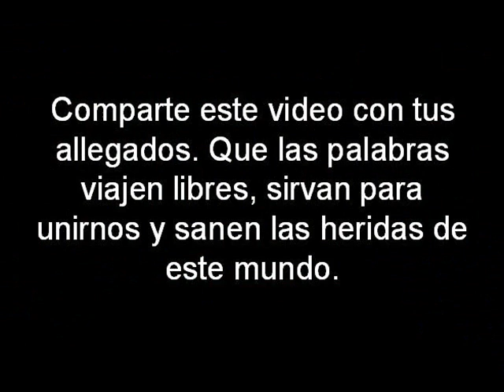Osadía (poema)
OSADÍA

Tengo hoy fuertes ganas
de jugarlo todo y raptarte
aunque sea por un instante
de la prisión en la que vives.

Quiero llevarte a mi lecho
y saborear con la mirada
la sensualidad de tu cuerpo
y el regocijo en tu cara.

Verte sin ataduras
del reloj o del prejuicio;
con la jovialidad latiendo,
latiendo besos a tu capricho.

Y aproximar mi mano
a tu pecho desnudo,
y acercar mi oído
a tu espíritu mudo.

Y abrir las ventanas
para contemplar el cielo
mientras acaricio suavemente
la rebeldía de tus cabellos.

No digas nada:
duerme, mi amor,
descansa a mi lado
que cuando vengan los gendarmes
no habrá nadie en este cuarto.

RODRIGO EUGUI FERRARI